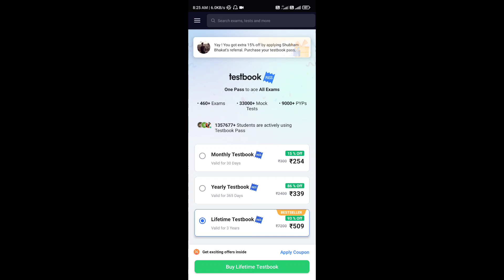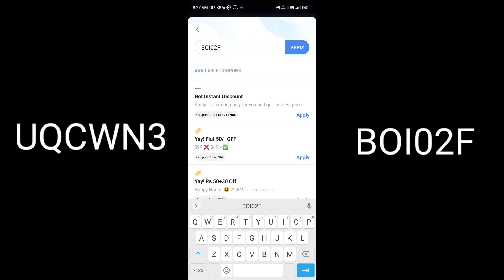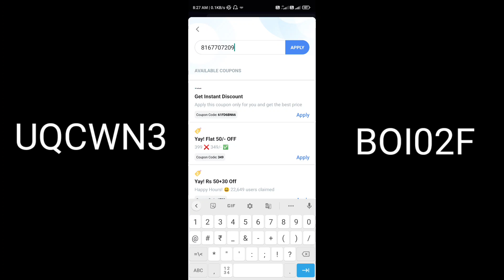Testbook Pass Free | Testbook Free Pass Code | Testbook Coupon Code | Testbook Free Subscription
BP4R20

BOI02F

UQCWN3